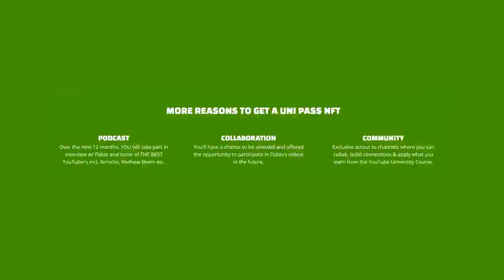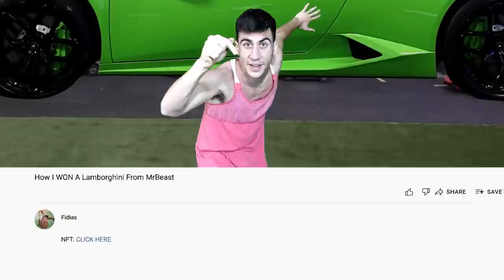How I Won A Lamborghini From || MrBeast